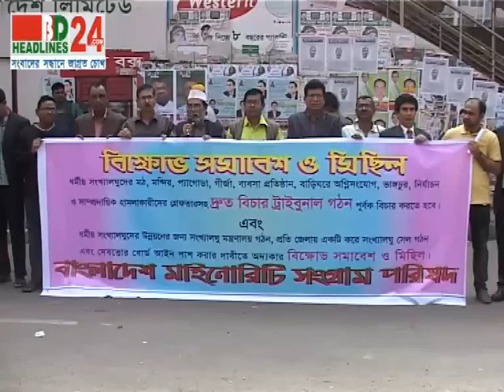BD HEadlines24 | First in Bangladesh, Visual News Portal